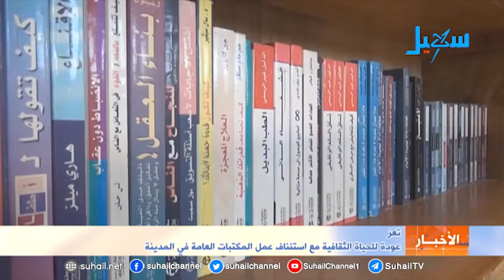تعز .. عودة للحياة الثقافية مع استئناف عمل المكتبات العامة في المدينة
التردد الجديد للقناة على مدار النايلسات (11603 افقي H ) تقرير : أحمد مكيبر .